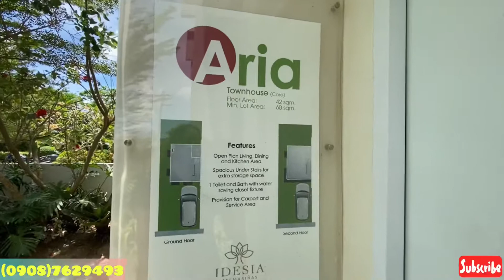ARIA IDESIA DASMA TOWNHOUSE + Idesia latest updates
Idesia Dasmariñas Cavite
Idesia Dasmariñas updates
House and Lot for Sale in Dasmariñas Cavite

Note : RFO units available now for Pagibig Financing as of Today (June 8,2021 promo discounts valid until June 30, 2021)

For details and Reservation look for ;

Or DM me here @

SONNYDI A. BONCODIN, RES

PRC # 0007537
HLURB/DHSUD Reg No-4A-05/21-5179

VIRGINIA NATIVIDAD S. CONCHA, REB, REA
REB Lic. # 0753_; ID #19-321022_ until 11/20/2023;
DHSUD Reg. No. 4A-11/20-44_ issued on 11/19/2020
PTR# 212364_ dated 1/5/2021